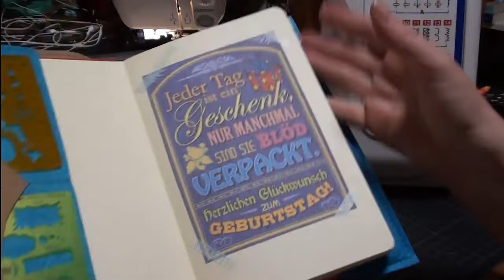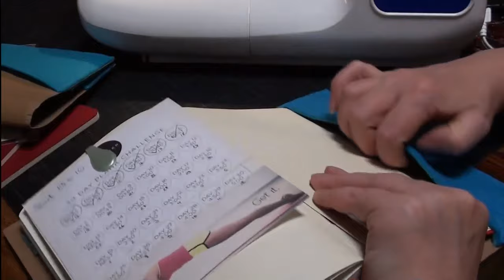[D.I.Y.] Hülle für Molekine, Leuchtturm, Notizbuch / Snappap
Ich zeige euch wie ihr eine schöne Hülle aus Snappap für euer Bullet Journal machen könnt. Eurer Fantasie sind da keine Grenzen gesetzt.
Ich würde mich freuen mal ein paar eurer fertigen Werke zu sehen.

I'll show you how you can make a beautiful shell of Snappap for your Bullet Journal. Your imagination are there no limits.
I would be happy times some of your finished works to see.